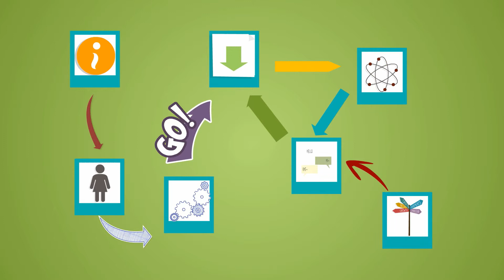Budget Explainer Video Services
I offer affordable explainer video services for small businesses and startups. Don't spend thousands of dollars when you could spend a fraction of that. Find me at: